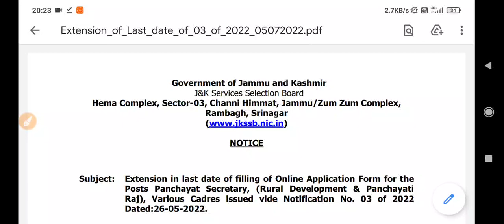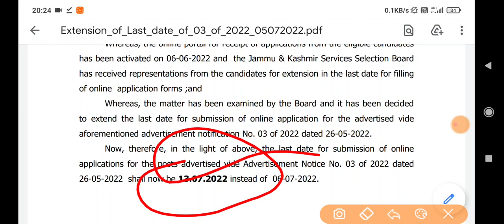JKSSB VLW Fresh Update - Official